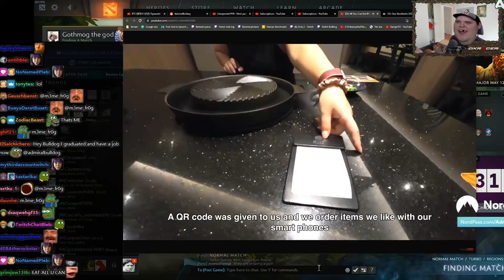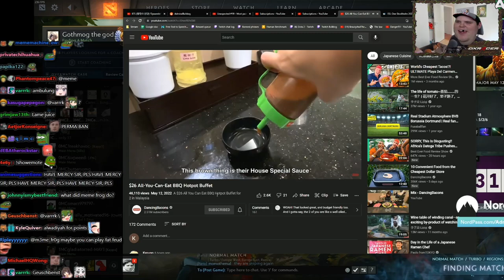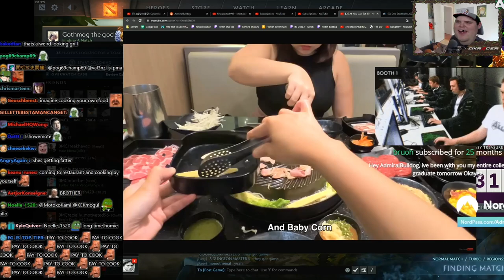Bulldog Watches "All-You-Can-Eat BBQ Hotpot Buffet" by Dancing Bacons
ADMIRALBULLDOG BULLDOGREATCS BULLDOGWATCHES  Dancing Bacons